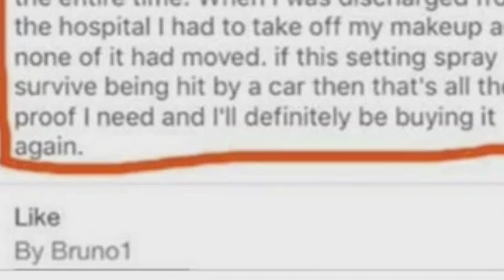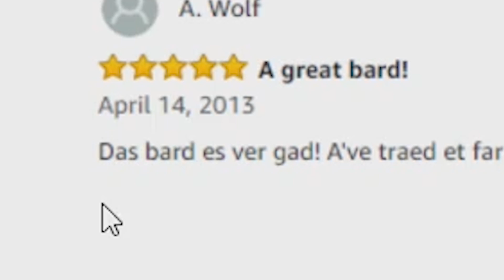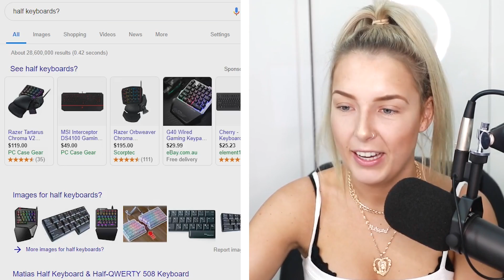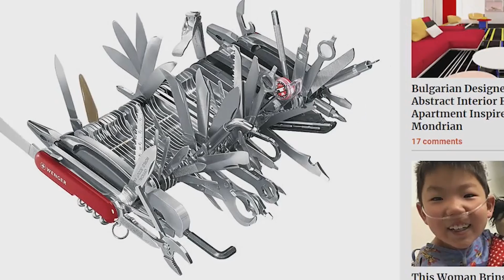HILARIOUS AMAZON REVIEWS YOU WONT BELIEVE!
Today's video we are going to be reacting to the best amazon reviews on the internet!

CONTENT TEAM:

Editors.

Thumbnails.

x